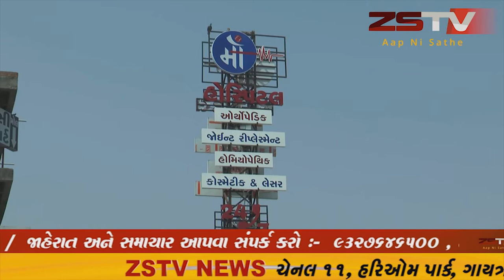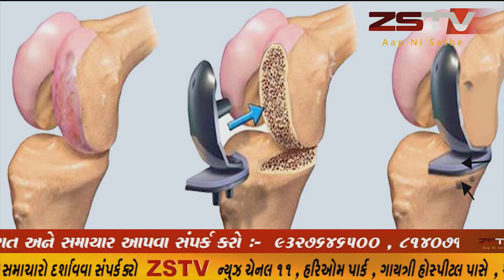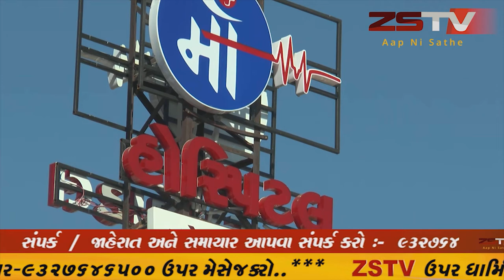prantij prantij પ્રાંતિજ ના કતપુર ટોલટેક્સ ઉપર ફરજ બજાવતા કર્મચારી નું હાર્ટએટેક થી મોત